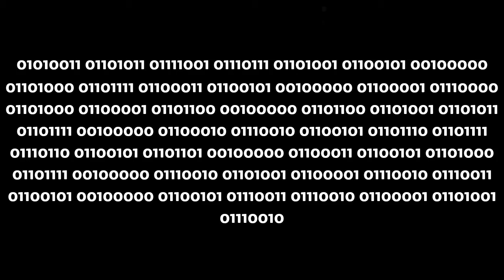Oh hey a Life Update.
Life is crazy sometimes but we're still here.